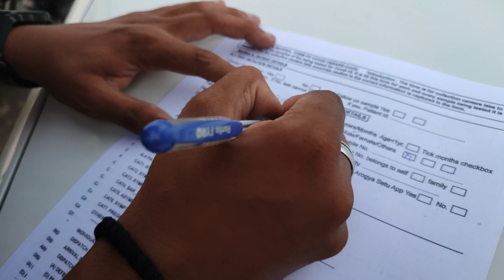Shri Mata Vaishno Devi Yatra 2021 || Mansar Lake || Birthday Surprise😱|| ShellyMotoVlogs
Shri Mata Vaishno Devi Yatra || Mansar Lake || Birthday Surprise😱|| ShellyMotoVlogs ||

Your Queries ?
shrimatavaishnodevikatra
mansarlake
birthdaysurprise
shellymotovlogs